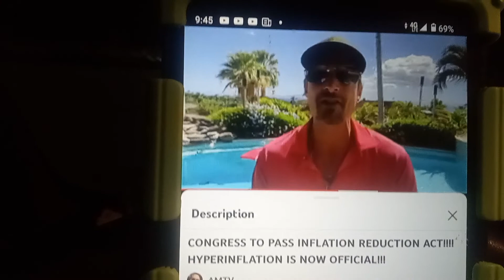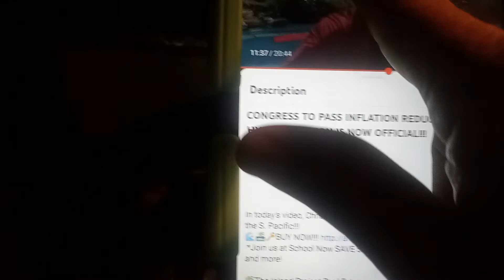am I a god?